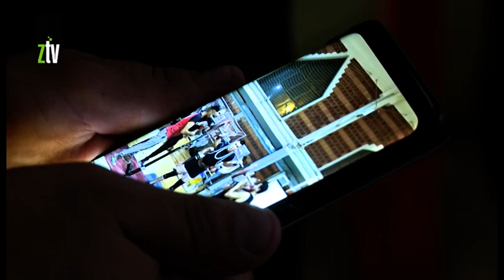Nikola Banković uspešan u powerliftingu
Nikola Banković nedavno je napunio 18 godina, a već ima 20-ak medalja u powerliftingu, sportu snage kojim se bavi u poslednje 4 godine. On vežba u svojoj kući u teretani koju je opremio njegov otac, ima podršku prijatelja i Tehničke škole u Zaječaru gde je od jeseni maturant na smeru tehničar drumskog saobraćaja.